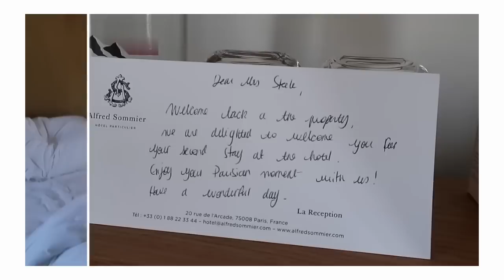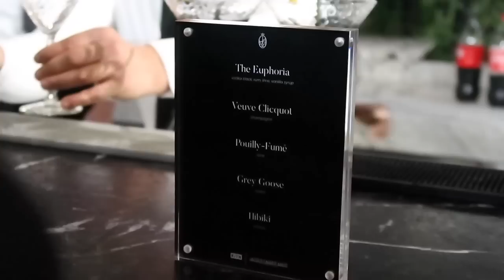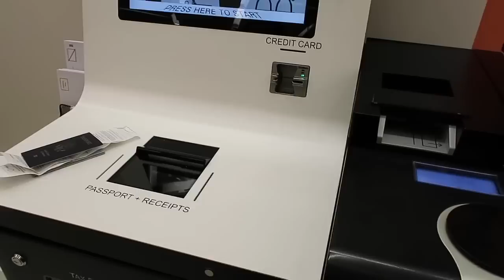PARIS VLOG! Having the time of my life! Shopping, Shows + Parties Paris Fashion Week ✨ MONROE STEELE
Back with the second Paris Fashion Week Vlog! We are doing some site seeing, plenty or eating, going to some fashion shows and shopping!

Givenchy Sunglasses SOLD OUT

Ronny Kobo Open Back Sweater SOLD OUT

White Jil Sander Boots SOLD OUT

White Dior Saddle Bag SOLD OUT

Tamara Mellon Grey Boots (SOLD OUT)

WHERE I WENT, STAYED, ATE

Hotel Alfred Sommier

Chez Prune Restaurant

Thanx God I'm VIP Vintage Store

KITH PARIS

Restaurant Villalys

Galeries Lafayette Terrace Floor for Vintage (7th Floor)

Galeries Lafayette

Girafe Restaurant

SHOWS I ATTENDED

Gauchere

Alessandra Rich

Rochas

Ottolinger